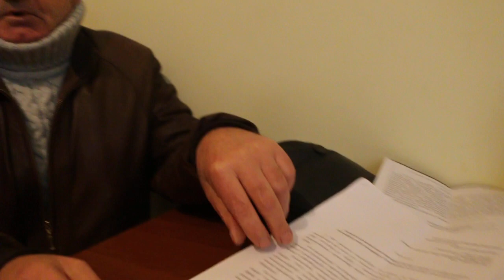Հրաչյա Հարությունյանի աները պնդում է՝ իր աշխատանքի դիմաց գումարը չեն վճարում